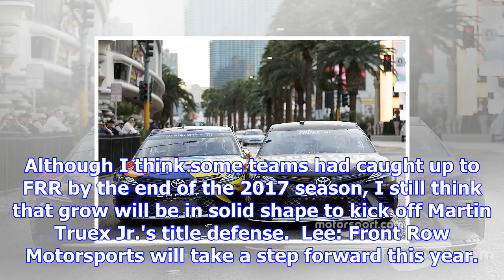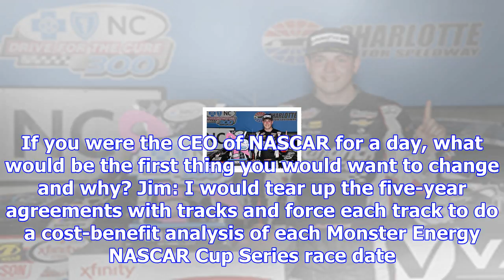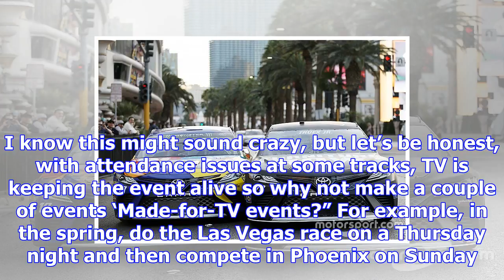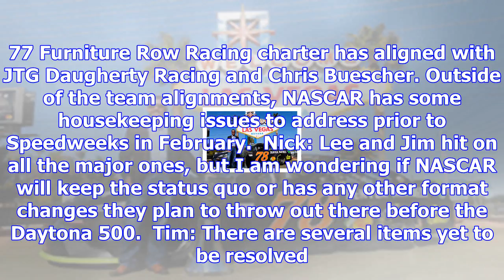Nascar roundtable - offseason rumblings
Jim: While I think William Byron may be the most talented of the newcomers, I believe that Alex Bowm...